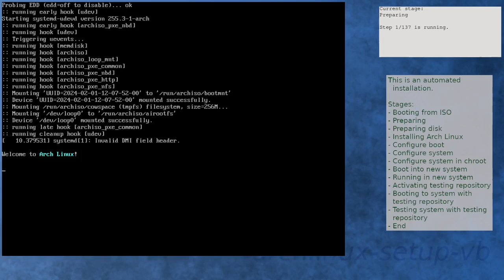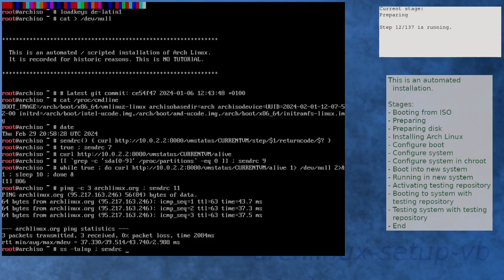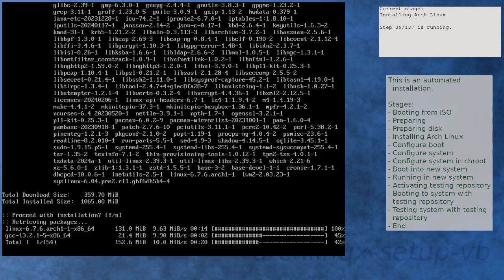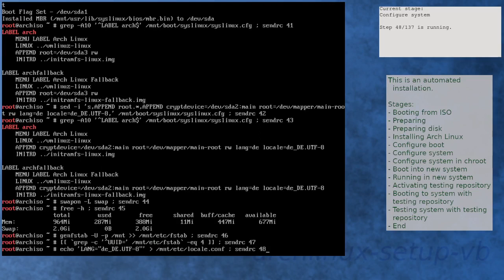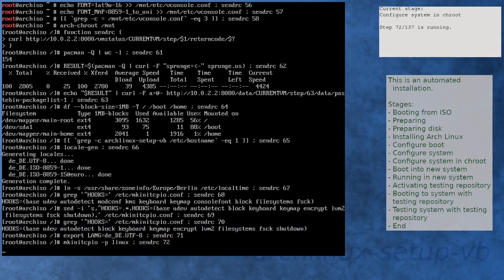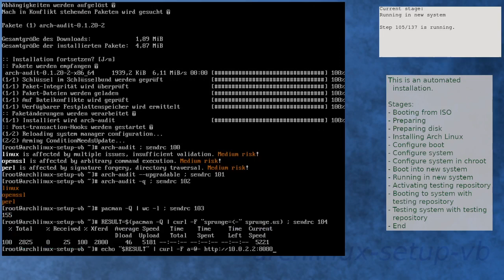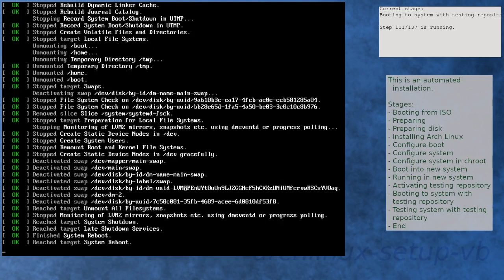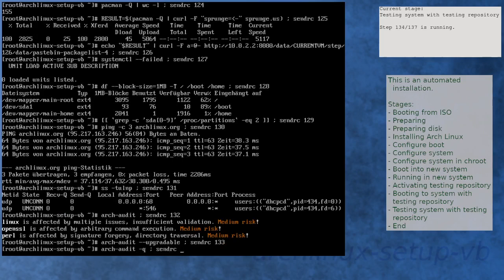Arch Linux installation recording to kernel 6.7.6-arch1-2 (testing)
Summary:
[00:00] Booting from ISO
[01:51] Preparing
[02:43] Preparing disk
[04:20] Installing Arch Linux
[06:52] Configure boot
[07:08] Configure system
[07:53] Configure system in chroot
[09:28] Boot into new system
[10:49] Running in new system
[12:04] Activating testing repository
[13:11] Booting to system with testing repository
[14:23] Testing system with testing repository
[15:33] End

Kernel details:
6.7.2-arch1-2 (ISO)
6.7.6-arch1-1 (after installation)
6.7.6-arch1-2 (after enabling [testing])